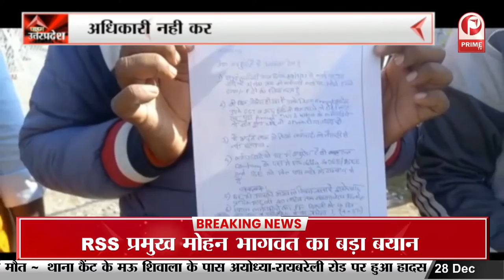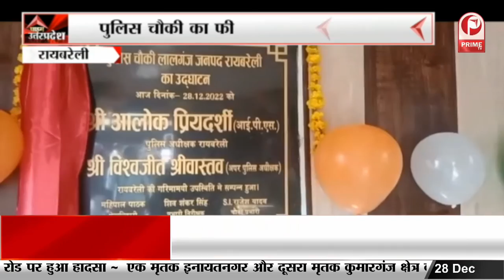Ghazipur:भारत को विश्व गुरु बनाने की पहल, ज्ञान परंपरा एंव राष्ट्रीय शिक्षा नीति पर संगोष्टीPrime Tv